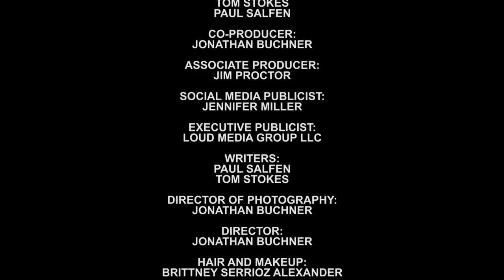SPORTS+ Dallas with Tony Thrill Hill, Jonathan Scott and Paul Salfen by: Henry's Tavern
SPORTS+ Dallas with Tony Thrill Hill, Jonathan Scott and Paul Salfen

NEXT SHOW LIVE at Henry's Tavern Oct. 13th 2014   7PM